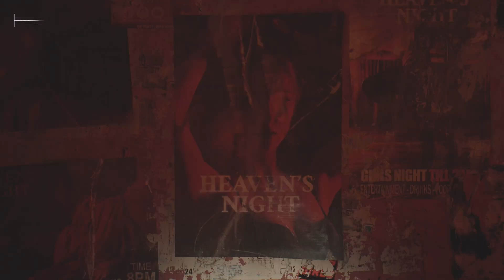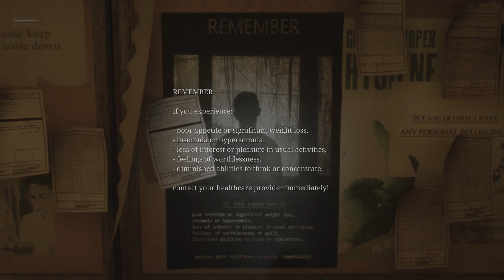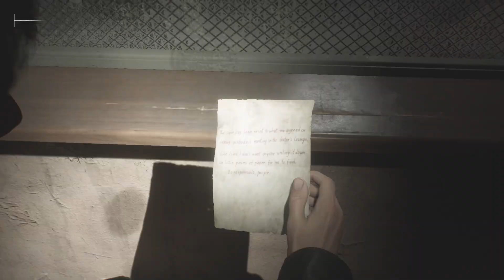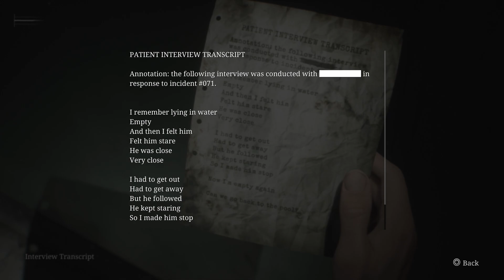I SWEAR I'M NOT SCARED... | Silent Hill 2 Part 6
I am not ready to play Silent Hill 2 but I am jumping onto the deep end and seeing what this game is all about!

Infraction - Sax Beat (Funk).